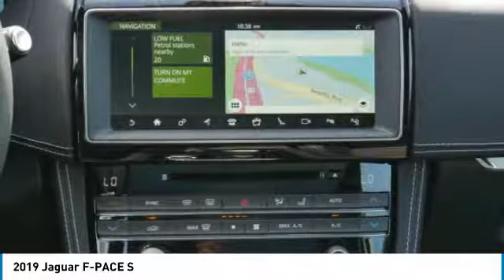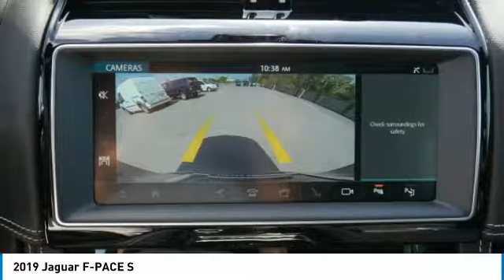2019 Jaguar F-PACE Minneapolis, Golden Valley, St Paul, MN 5489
: Nav System, Moonroof, Heated Seats, Premium Sound System, All Wheel Drive, Aluminum Wheels. S trim. Warranty 5 yrs/60k Miles - Drivetrain Warranty; DISCOVER THE LUTHER ADVANTAGE: The Luther Advantage is a complete and comprehensive package of benefits designed to make buying-and driving-a vehicle from the Luther dealerships a pleasant and convenient experience. From the peace of mind that comes with a 5 Day-500 Mile Return or Exchange Policy, 30 Day 1,500 miles Full Warranty and 60 Day 2,500 miles Limited Powertrain Warranty and Free CARFAX Reports & Clean Title Guarantee on pre-owned vehicles, as well as providing Luther customers with full range of valuable discounts at participating Holiday Stationstores including 10 cents off a gallon, $6 for The Works car wash among other advantages and guarantees. As much as we like satisfying customers, we like keeping them even more. Check whether a vehicle is subject to open recalls for safety issues at safercar.gov